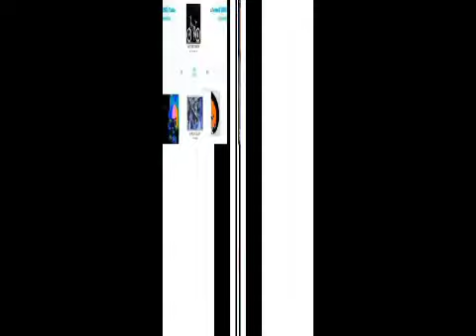Preview 2 Funny 824 V13 Effects Is Wat ^17